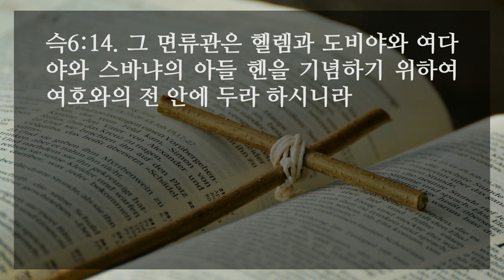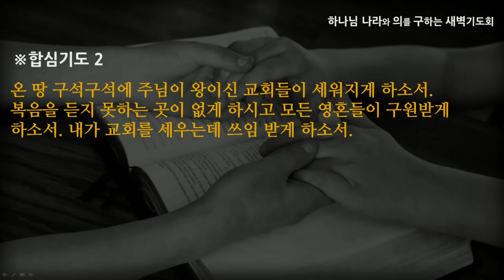[선한목자교회] 새벽기도 2020년 11월 18일 | 이같이 되리라! - 임동혁 목사 [스가랴 6:1-15]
이같이 되리라! - 임동혁 목사 [스가랴 6:1-15]